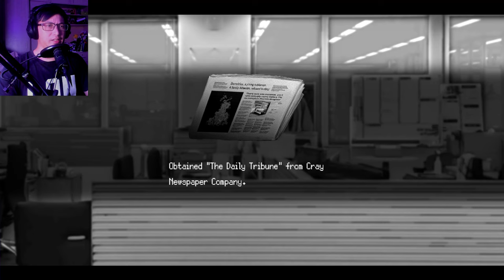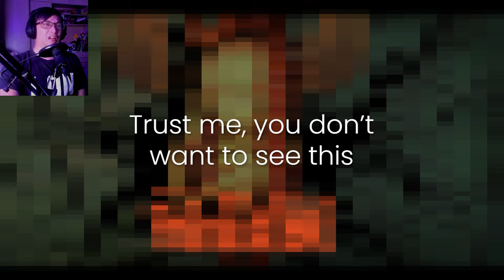I Regret Stalking This Journalist 💀 | Man In The Garden Of Eden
You're sent on a case to investigate the infidelity of a well-known journalist. However, it's not as simple as it seems when your client might not even be real, and the secret your target holds is much darker than you anticipated. It's just another day in Eden.